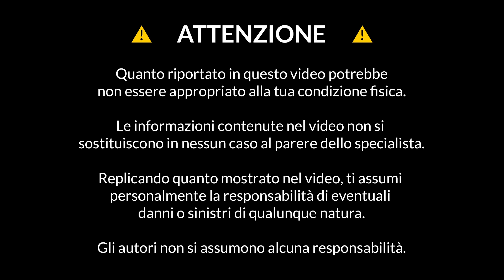LAT MACHINE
Lat machine: esecuzione, muscoli coinvolti, varianti, indicazioni e controindicazioni.
Definizioni, schede tecniche, video esercizi, articoli tecnico-scientifici.

Atleta: Federico Zaminato